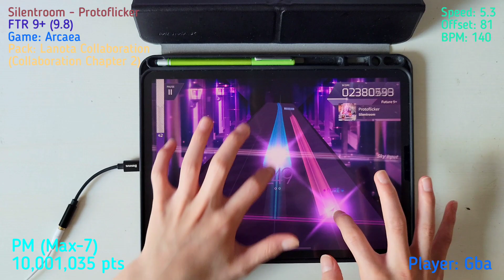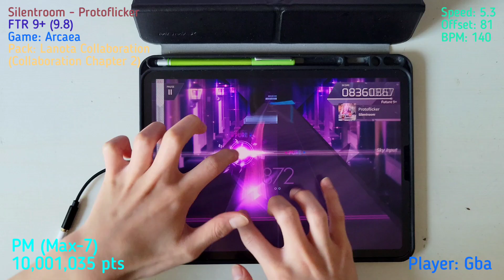[Arcaea]｜反手練習譜｜Protoflicker (FTR 9+) PURE MEMORY (Max-7) 10001035pts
Song/歌曲: Protoflicker (Future 9+)
Artist/曲師: Silentroom
Game/遊戲: Arcaea
Pack/曲包: Lanota Collaboration (Collaboration Chapter 2)
Speed/速度: 5.3
Device/裝置: iPad Pro 2020 11'
Player/玩家: Gba

尾殺炸光光w